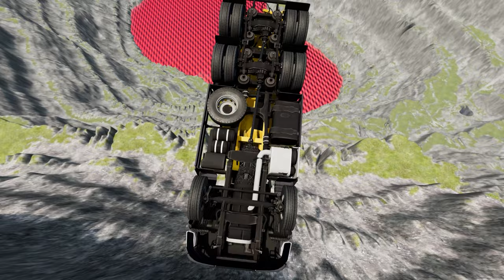BeamNG Drive Stunt - Leap Of Death Truck Jumps and Falls Into Red Water! #472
Are you ready for heart-stopping action and jaw-dropping stunts? Look no further! In this adrenaline-fueled video, we bring you the most insane truck jump ever witnessed in BeamNG Drive! Brace yourself as we take you on a wild ride through death-defying leaps and an unforgettable plunge into a sea of vibrant red water!

Hold on tight as our skilled driver defies gravity, pushing the limits of both truck and physics. With meticulous precision and nerves of steel, he tackles impossible ramps, soaring through the air like a fearless daredevil. Witness every breathtaking moment as the truck hurtles through the sky, defying all odds, before finally meeting its watery fate.

But why red water, you may ask? Prepare to be mesmerized by the stunning visual effects as the truck crashes into a vibrant, crimson abyss. The contrasting colors create an incredible spectacle, enhancing the thrills and adding an extra layer of intensity to the already mind-blowing stunt.

Throughout the video, our expert editing team captures every angle and every heart-pounding second, ensuring you don't miss a single moment of this epic stunt. Get ready to feel the rush of adrenaline as our high-definition cameras provide a front-row seat to the action, immersing you in the heart of the breathtaking chaos.

Whether you're a fan of extreme stunts, a gaming enthusiast, or simply crave jaw-dropping entertainment, this video is guaranteed to leave you on the edge of your seat. Join us as we embark on this exhilarating journey through the world of BeamNG Drive, where the laws of physics are merely a suggestion and the impossible becomes a reality.

Don't miss out on this pulse-pounding adventure! Buckle up, hold your breath, and prepare to witness vehicular madness like never before!